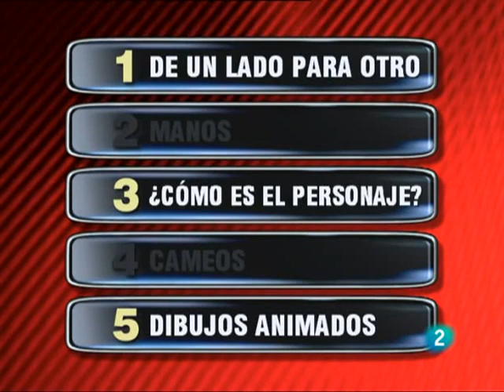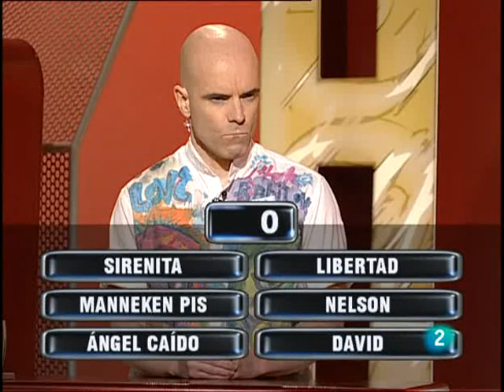Saber y ganar 21 07 10